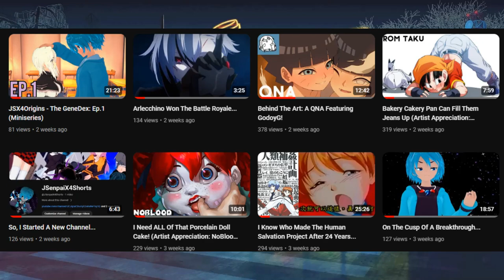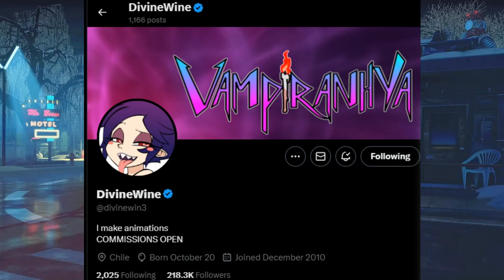The Sauce Of Eri's Dumptruck Cake (Artist Appreciation DivineWine / Vampiranhya)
X

Blue Sky